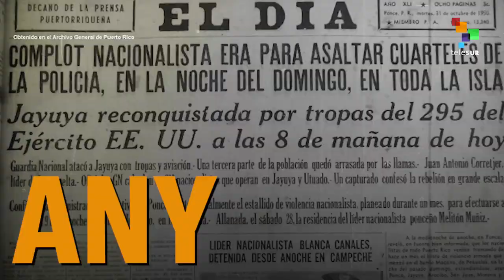Puerto Rican Resistance - The Jayuya Uprising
Following decades of oppression, the Puerto Rican Nationalists decided they had enough and they took to the gun. The uprising became known as Jayua Uprising and was crushed by military force.